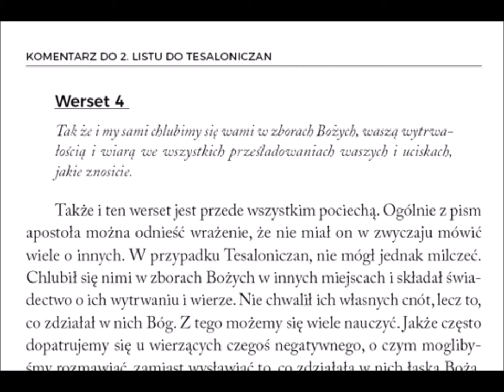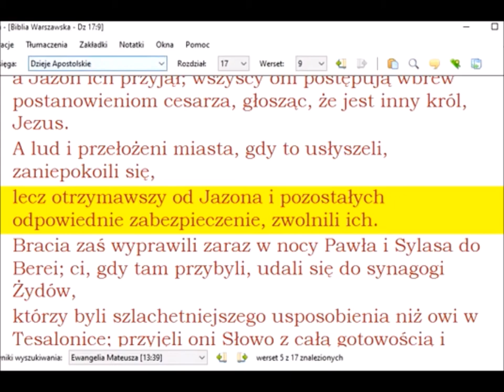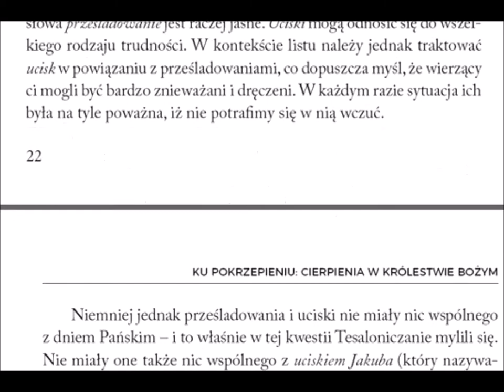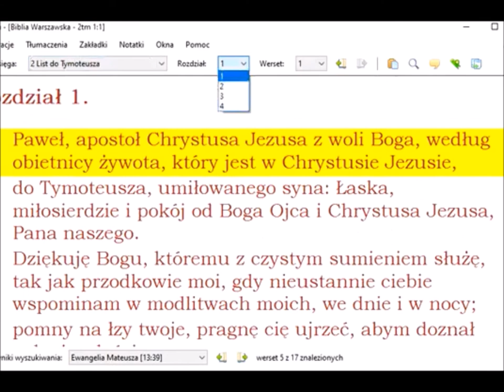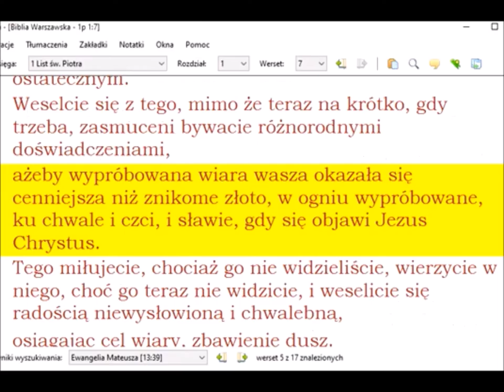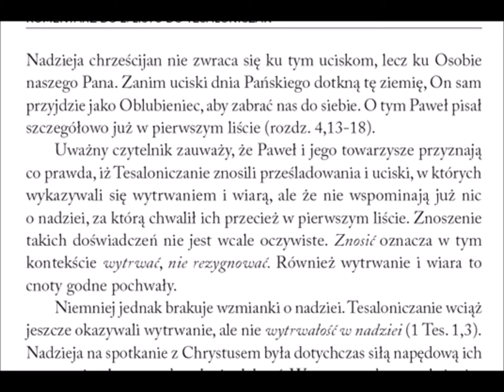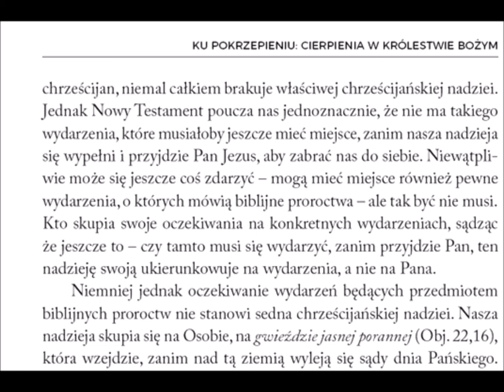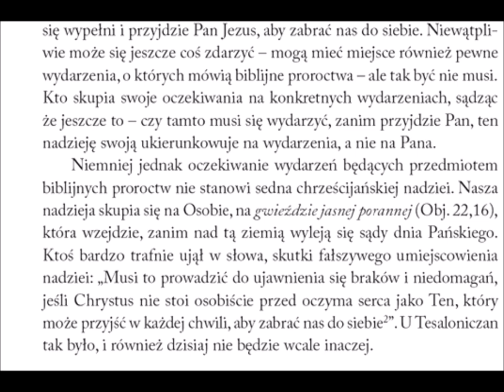Komentarz do 2 listu Pawła do Tesaloniczan 010 rozdział 1 werset 4 chlubimy się wami w zborach Boga